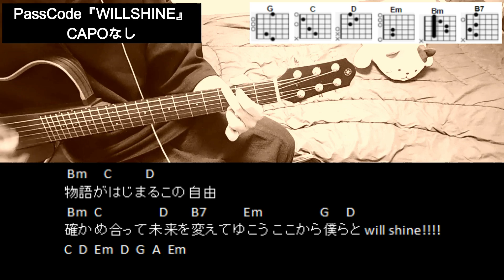PassCode『WILLSHINE』ギターコード【弾き語り練習用/歌詞】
TVアニメ「SHY」第2期オープニング主題歌
PassCode『WILLSHINE』
CAPOなし